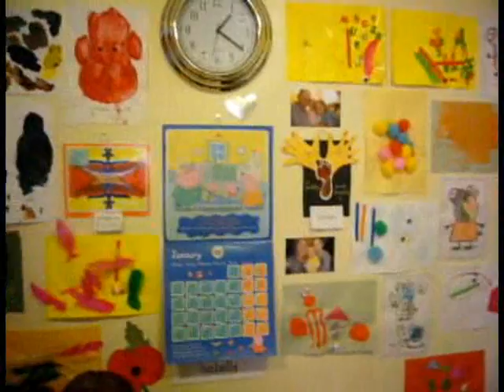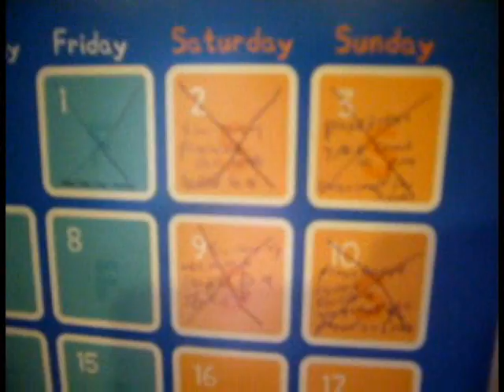Dans Kids - all worth it ...